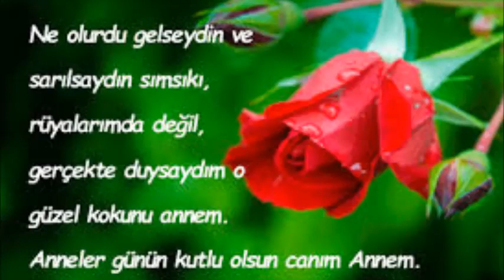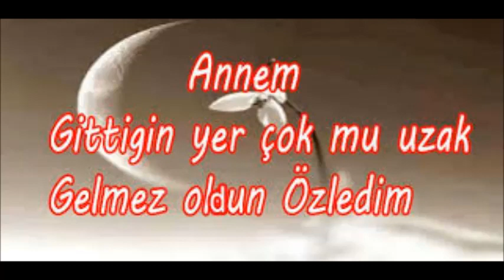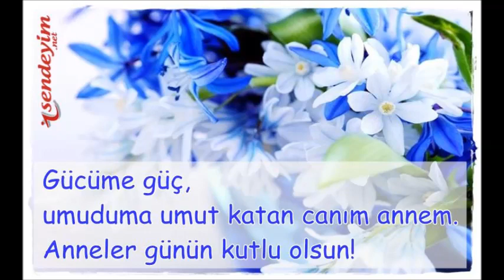dj tuncay gelemem anne şiiri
tüm annelerimizin anneler günü kutlu olsun